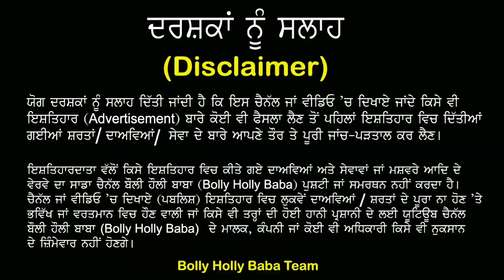Vekho 6ਵੀਂ ਕਲਾਸ wale bachea nay vade ਪਾਤੇ sochi, oh kam karta jo vade nai kar ਸਕੇ,Att karati